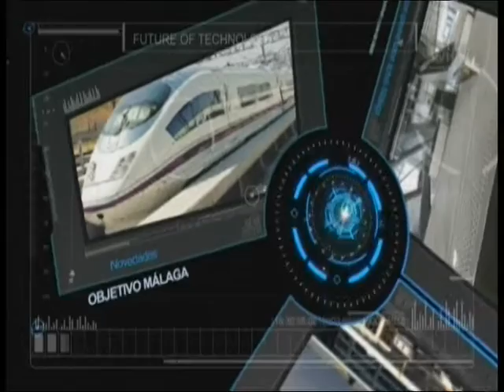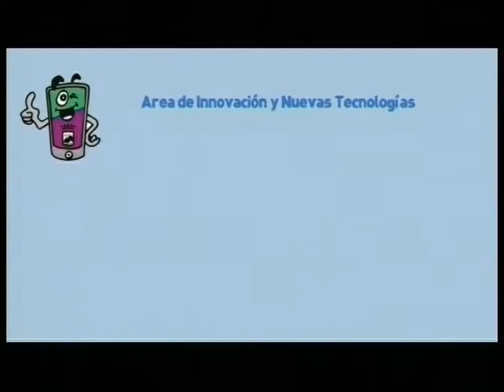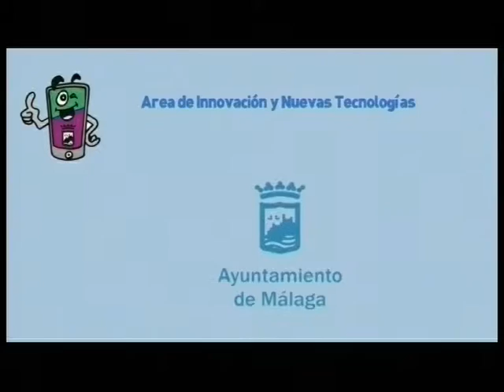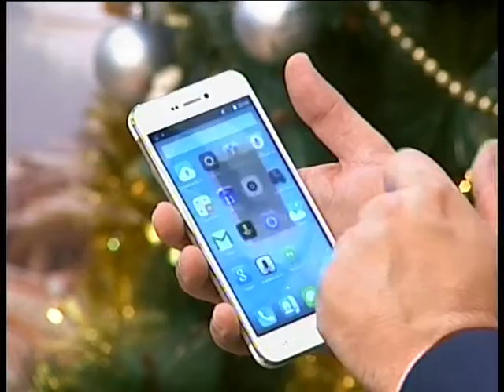Objetivo Málaga 11/12/2015